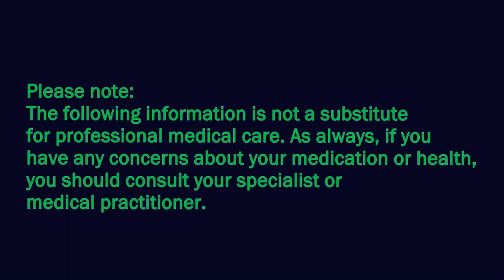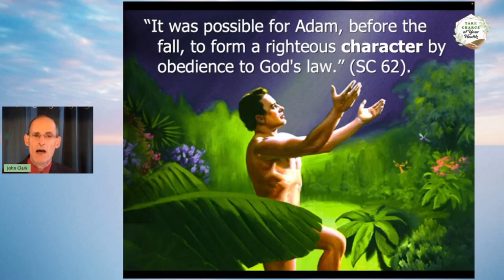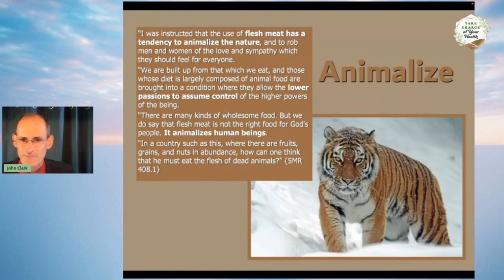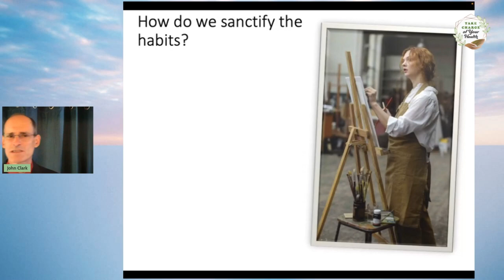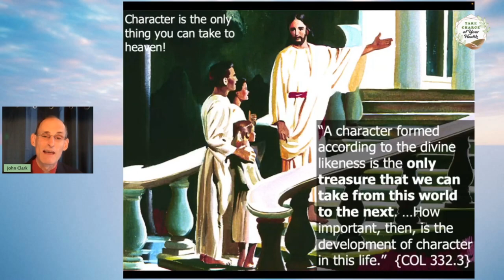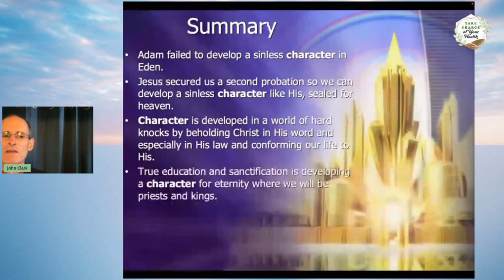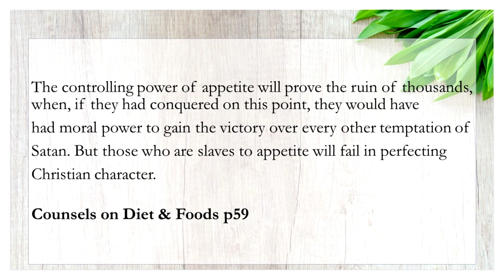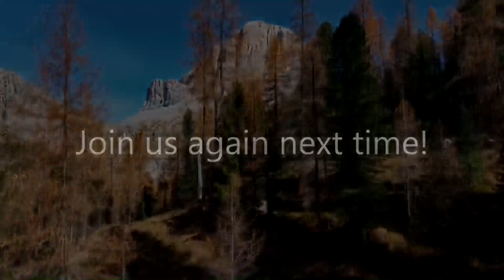High Destiny: The Character of Our Work - Dr. John Clark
What does character have to do with salvation? How important is the work of character development? How to do our part in cultivation Christian character?

Direct Deposit:
BSB: 084-383
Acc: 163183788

ORFIUM (HEXACORP LTD) (on behalf of Uppbeat / Music Vine); Hexacorp (music publishing), and 2 music rights societies